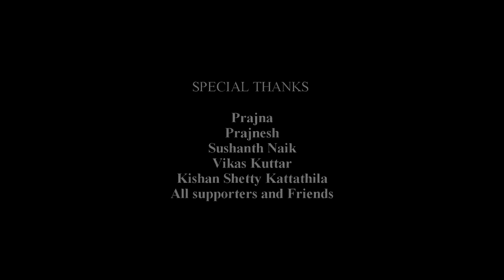UDALA RAANI(ಉಡಲ ರಾಣಿ)PONNE NINNA PER BANNA TULU love SONG|AKHIL|PRAJWALY| PRAKASH|PRASAD|PS creation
UDALA RANI tulu
 album song

Producer -  Ashwitha Shailesh manjeshwar

Casting -  Akhil , Prajwaly suvarna

Lyrics - Prakash bangera madangallu

Singer - Prasad salyan kattathila

Direction - Rolvi
DOP & editing- Fesvith
Assistant DOP- Jaison & abhi
Poster & title designer- karthik raj kajila
Mixing & mastering - shareef parliya, glade studio bcroad

BEST WISHES
President & Shree Nagabramha friends(R) Talekala
Shetty Ajay Raj
Kumar Vittla
Shameer Mudipu
Rakshan Madoor
Karthik Raj Kajila
DJ Yogi
Mr&Ms Shravan Tevula
Jagadish Bellare

SPECIAL THANKS
Prajna
Prajnesh
Sushanth Naik
Vikas Kuttar
Kishan Shetty Kattathila
Special thanks to all Best supporters,Friends and Promoters.

prasad salyan_kattathila
PS kattathila
ps creation

follow us Instagram👇👇(feedback)